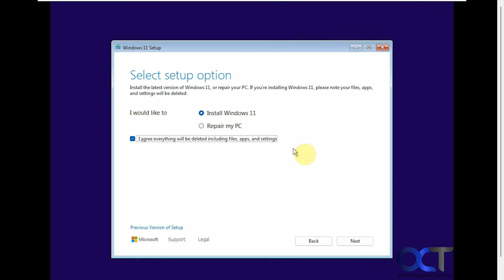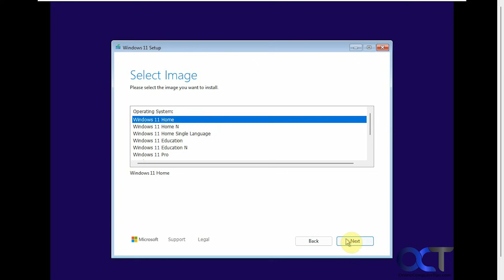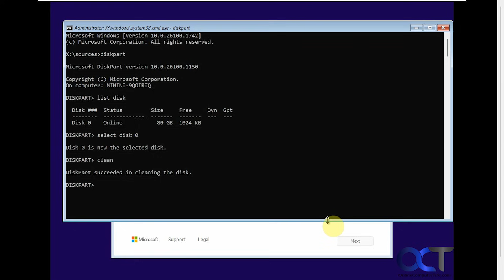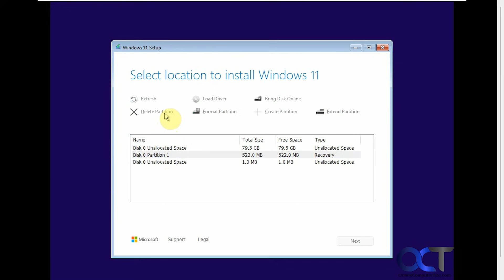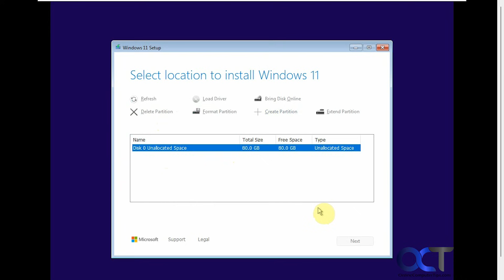How to Convert Your Hard Drive from MBR to GPT During the Windows 11 Installation Process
If you are trying to install Windows 11 on a hard drive that contains a Windows 10 installation, you may run into an issue when trying to configure your disk during the setup process. The message you might see will say Windows 11 can't be installed on Disk 0. The selected disk has an MBR partition table. On EFI systems, the operating system can only be installed to GPT disks.

In this video, we will be showing you 2 ways to convert your MBR hard drive to GPT during the Windows 11 setup. Both ways will wipe whatever data is on the drive so be sure to backup anything you need to keep.

Here are the Diskpart commands from the video.

Diskpart
List disk
Select Disk 0 (or whatever number your Windows disk is using)
Clean
Convert gpt
Exit

Here is a video showing how to convert your Windows disk from MBR to GPT without using data using the MBR2GPT tool.

Here is a video showing you how to use a free app to convert a non system\Windows disk from MBR to GPT.